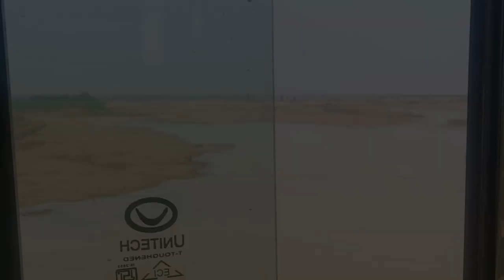Do do shadi kaise attend karu???!!Syeda Muskan Khatun weeding vlogg way to Birbhum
Hello everyone! this is my vlogging channel. In this video I had told about my journey to attend two wedding ceremonies in one day.